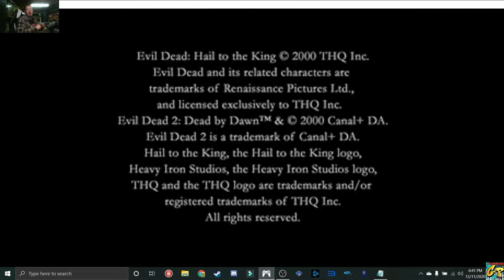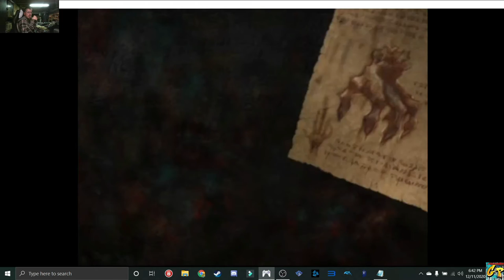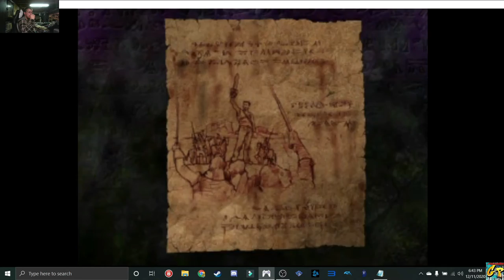FNF Evil Dead Hail To The King PS1 with Rc Stylez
With a New Game entitled Evil Dead The Game on The Horizon its Time to Dust Off This PS1 Classic. / DISCORD